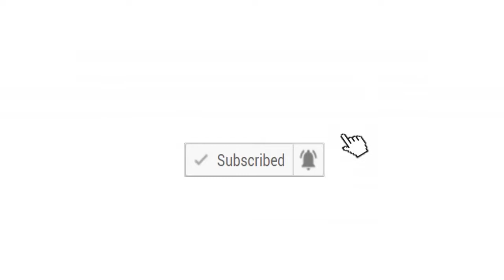कैसे सुंदर पेपर शिल्प फूल बनाने के लिए How to make beautiful paper crafts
paper craft#easy craft for kids#paper craft flower#craft tutorial#craft tutorial step by step#craft kids easy#craft home decoration#home design#paper craft Diwali decoration#
Diwali lamp#on Diwali#craft for Diwali

कैसे सुंदर पेपर शिल्प फूल बनाने के लिए
कैसे सुंदर कागज शिल्प फूल बनाने ट्यूटोरियल बनाने के लिए। चरण पूर्ण निर्देश ट्यूटोरियल द्वारा अपना खुद का सुंदर पेपर क्राफ्ट फूल आसान कदम बनाएं। यह चैनल वीडियो स्कूल और कोलाज छात्रों के लिए काम करने के लिए शिल्प विचार बनाने के लिए बहुत उपयोगी है
how to make beautiful paper craft flower making tutorials . make your own beautiful paper craft flower easy step by step full instruction tutorials.this channel videos are very helpfully for making craft ideas making for school and collage students project work

materials you needed

craft paper , chart paper , water colour, glue gun ,glue stick,pencile,rubber, scale,super glue,scissor,knife,acrylic paint,colour paper,pencil cutter,